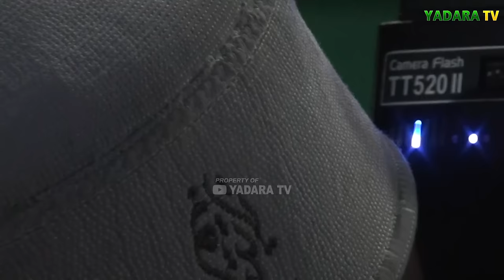Mengenal lebih dekat perjuangan Tu Sop Jeunieb bersama orang kepercayaannya Tgk.Bahri Ismail, S.Sos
Mengenal lebih jelas dan detail perjuangan sosok Ulama pemersatu masyarakat Aceh Tgk. H Muhammad Yusuf A Wahab atau yang lebih akrab disapa dengan Tu Sop Jeunieb bersama orang kepercayaan beliau sekaligus yang menemani dakwah beliau Tgk. bahri Ismail, S.Sos

2. Tidak memotong video yang membuat kontroversi atau menimbulkan kesalahpahaman
3. Tidak membuat thumbnail atau caption yang berlebihan
4. Tidak mengadukan dengan argument orang lain
5. Mencantumkan link sumber
6. Tidak untuk dikomersialkan
7. Dan lain-lain

Semoga Berkah...